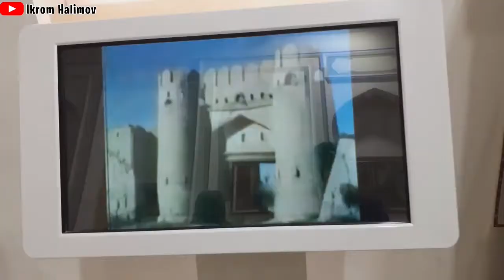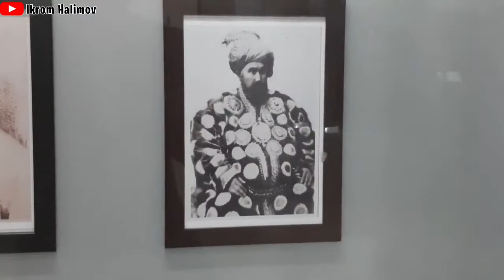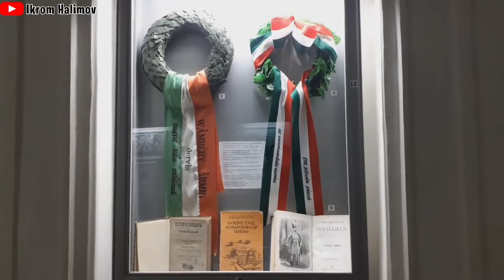Buxoroi Sharifda Vlog // Buxorodan booomba video //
Assalomu alaykum qadrli vatandoshlar. Bugun mavzudan biroz chetga chiqqan holatda vlog oldim. Bu videorolikda Buxoroi Sharif haqidagi tasavvuringizni yanada boyitishga harakat qildim. Iltimos videoni oxirigacha ko'ring. Video sizga yoqayotgan bo'lsa 👍 va "OBUNA" tugmachasini bosib qo'yishni unutmang.

Здравствуйте дорогие соотечественники.  Сегодня получил влог с немного не по теме.  В этом видео я постарался обогатить ваш образ Бухары Шарифа.  Просмотрите видео до конца.

Hello dear compatriots.  Today I got a vlog with a little off topic.  In this video, I tried to enrich your image of Bukhara Sharif.  Please watch the video to the end.